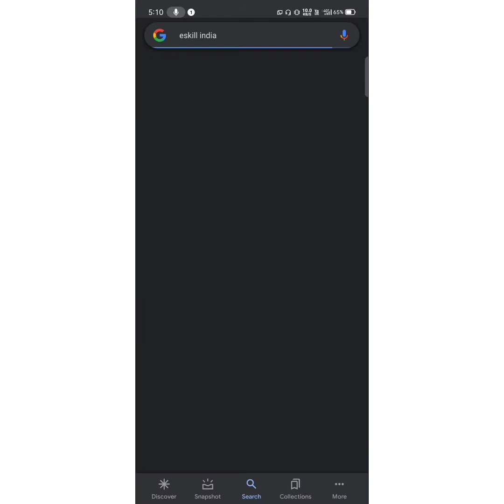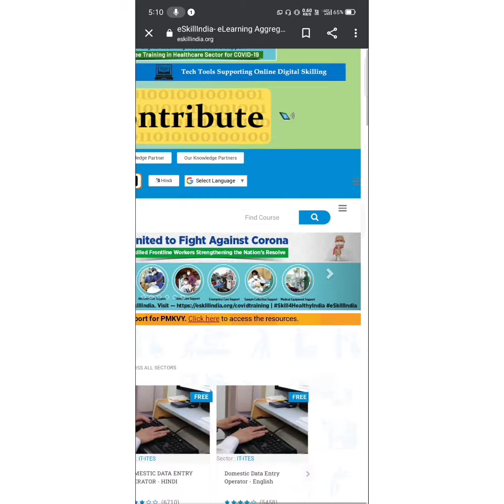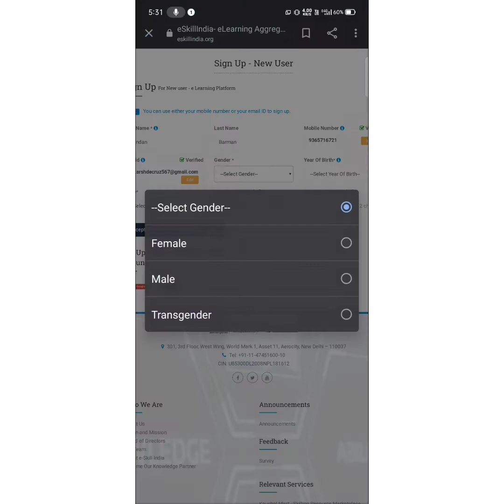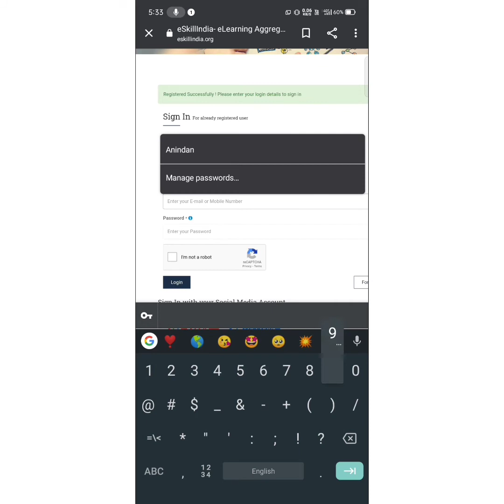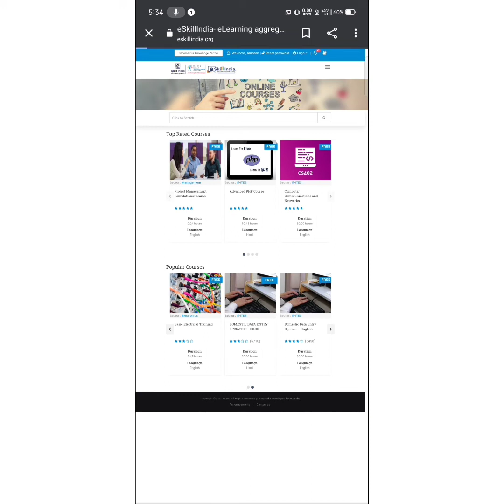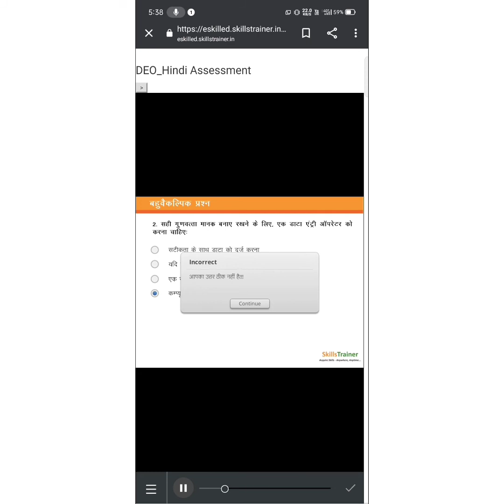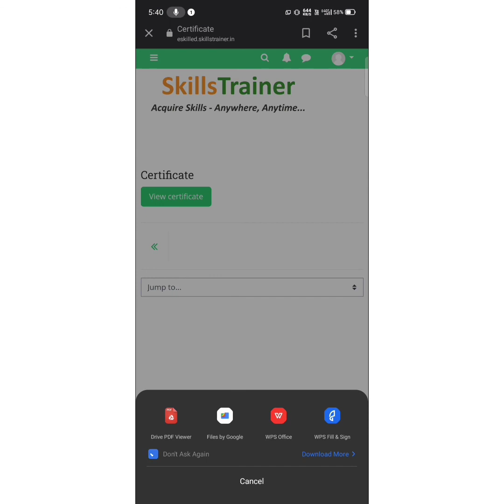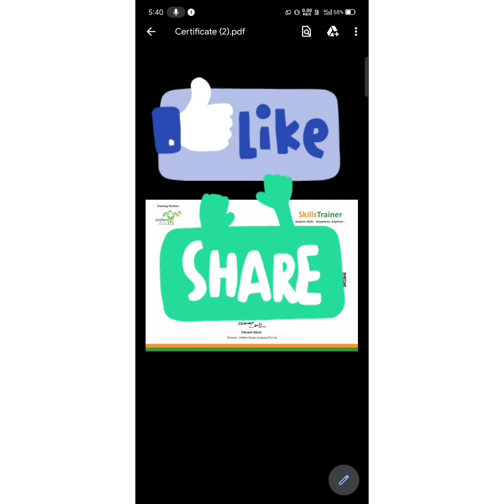How to aply for online computer certificate||government certificate||skill india||2021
how to easily aply for computer certificate in mobile||
skill indis|| easy to aply in mobile||2021, 22august

easy to download